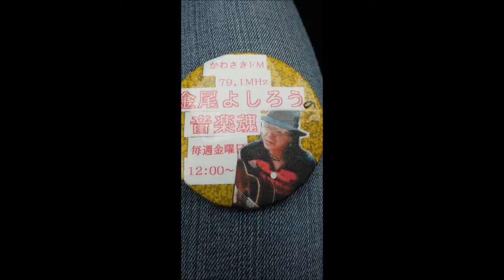金尾よしろうの音楽魂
金魂KINDAMA編
M1　INSPIRATION　　　　　金尾よしろう
M2　陽のあたる坂道　　　　金尾よしろう
M3　東京キッド　　　　　　松下年見
M4　春吉コールガール　　　金尾よしろう
M5　ダイナマイト　　　　　金尾よしろう
M6　MY FRIEND　　　　　　金尾よしろう